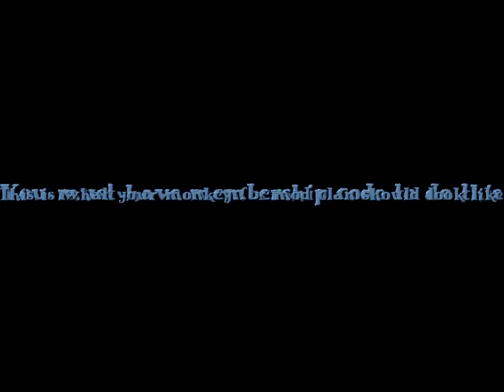Toontown - Mod Clan how to make your monkey